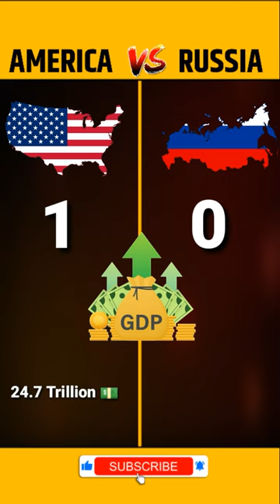America Vs Russia Comparison Video❓